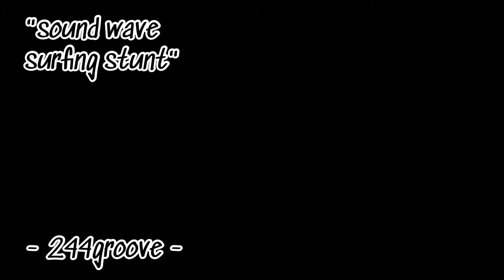244groove/# sound wave surfing stunt / music-video original tracks.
This track is a video editing original arrangement by 244groove and a music video by original soundtrack.

The music production and arrangement editing are original tracks by 244groove.